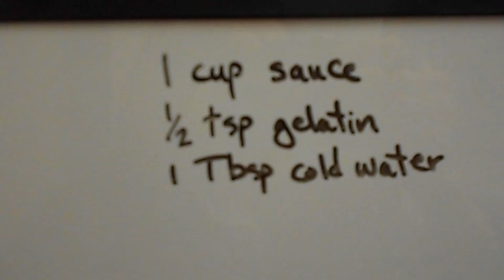Five layers cheesecake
Recipe:
1 cup sauce
1/2 tsp gelatin
1 Tbsp water